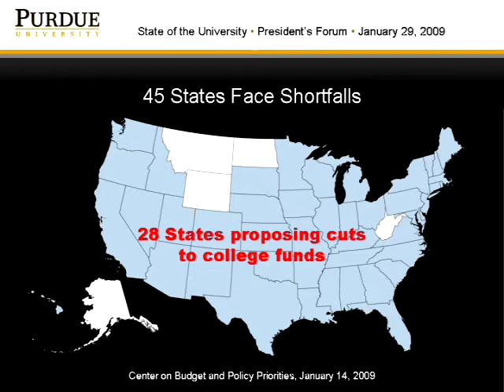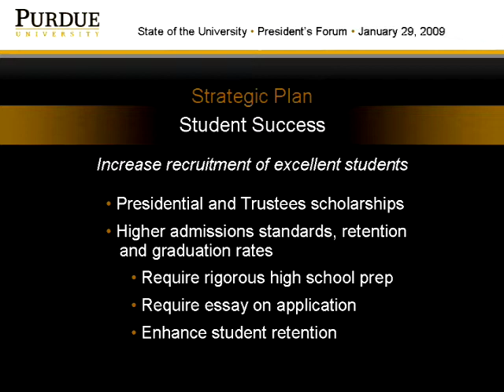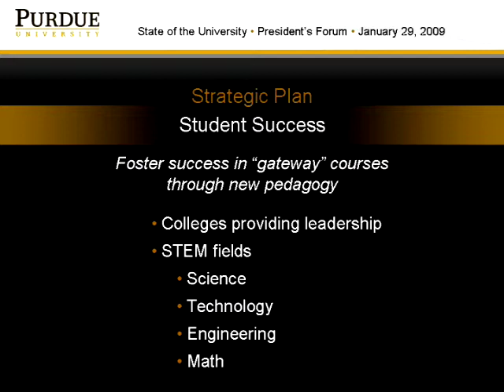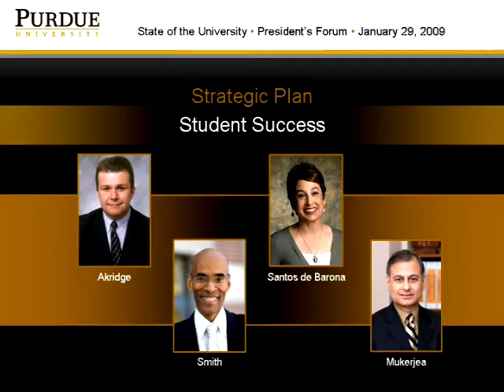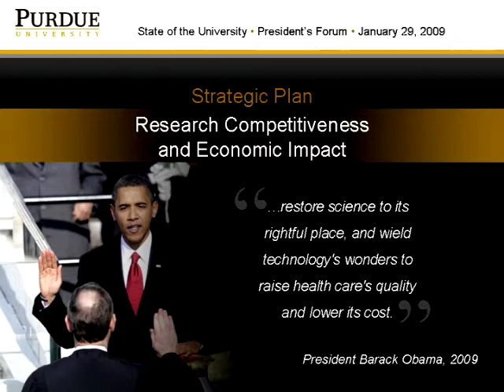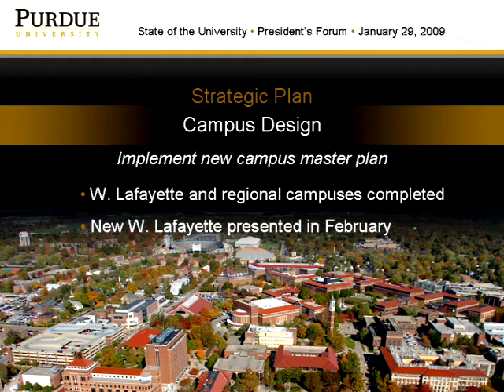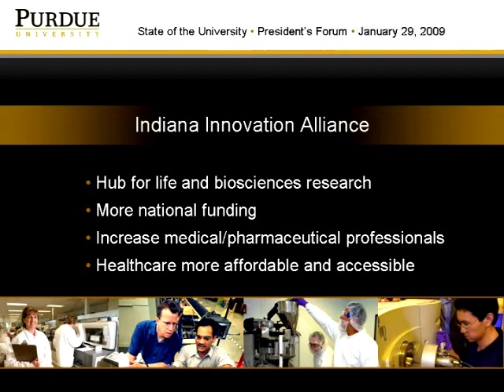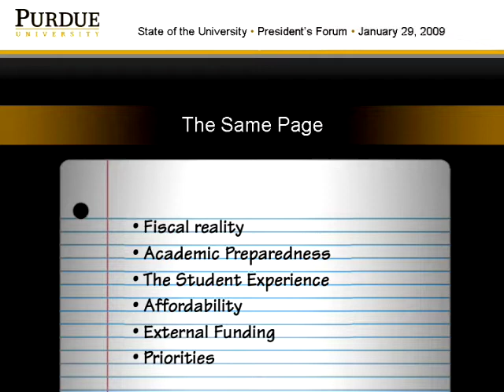State of Purdue University presentation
View the "State of the University" presentation by Dr. France Córdova. Learn about our progress made on the University's Strategic Plan, the challenges ahead, and the planned responses to them.